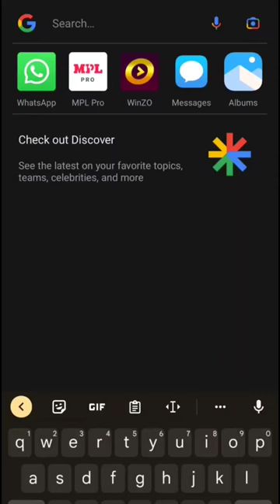Muse Asia got banned 🚫 from YouTube 😭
We hope that it will return soon